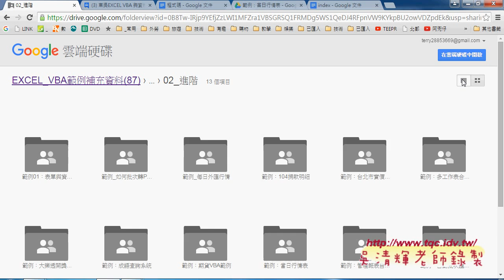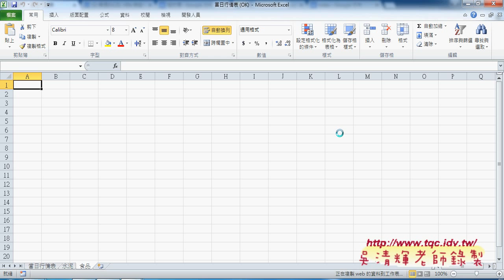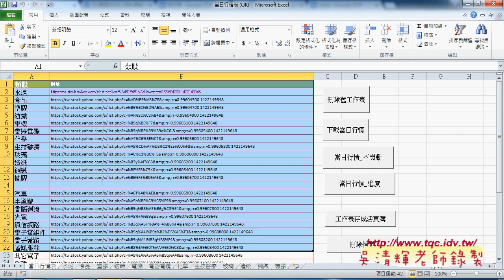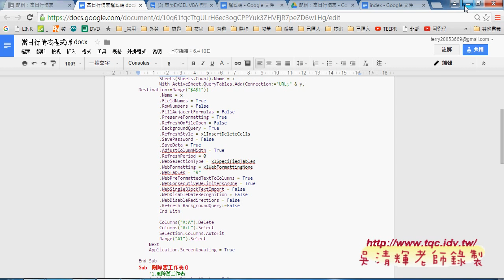07 如何錄製巨集與修改程序東吳EXCEL VBA雲端資料庫 吳老師1